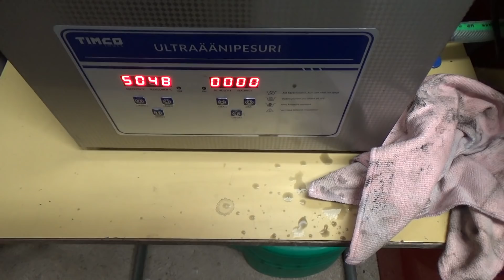Jeep Commander remppa osa 11 induktiokuumennin